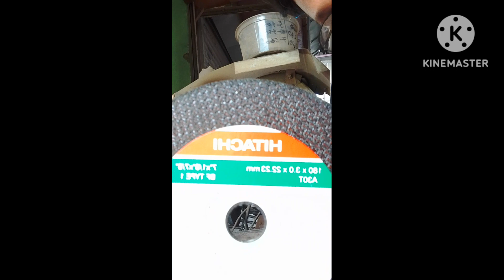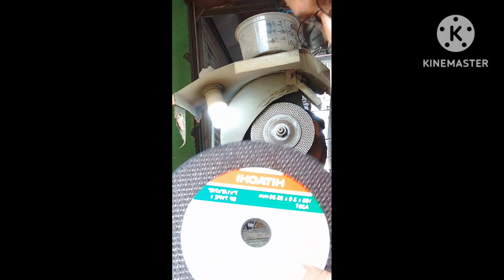pag papalit Ng cutting well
hasa lagare